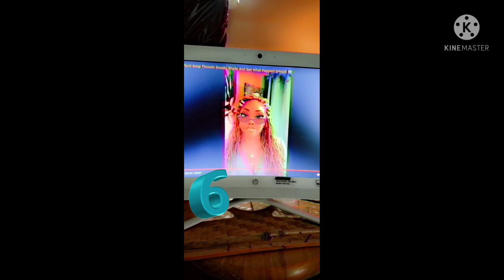IN THAT ORDER#Edge control and don't forget Andrea.slay have RECEIPT##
Is the action of receiving something or the fact of its being received and tht order you better bring your 🍿 popcorn and your sipping Cup..but make sure u Subscribe and like and drop ur comments hun 1.k is knocking at my Door#God is goid.